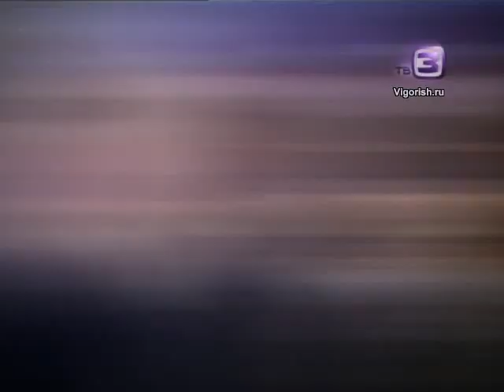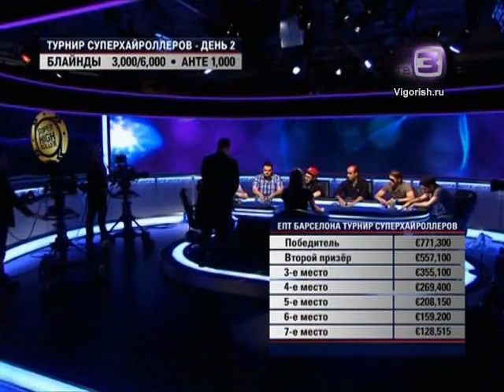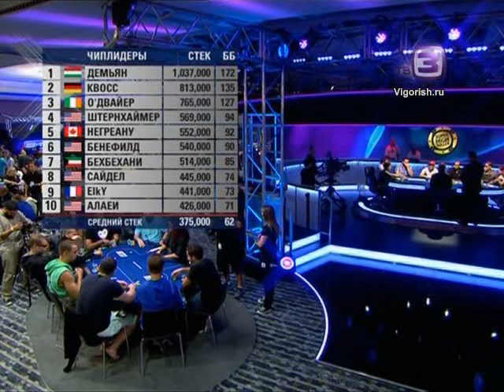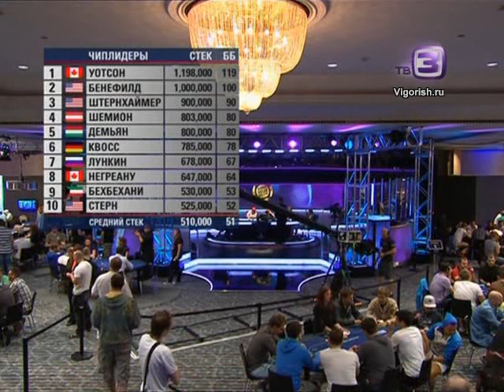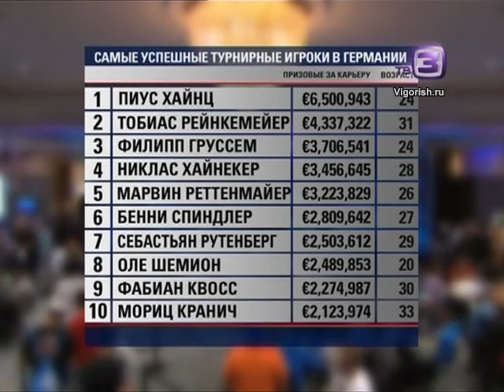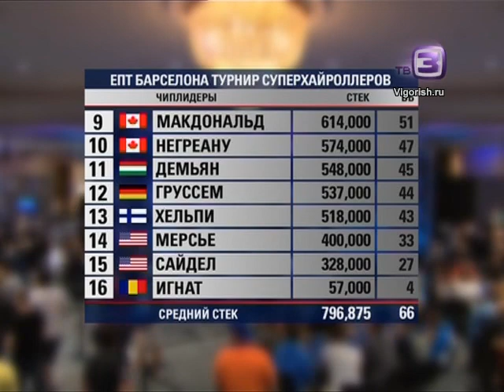EPT10 Super Highroller Барселона (Комментарии Сёмина и Городецкого) часть3